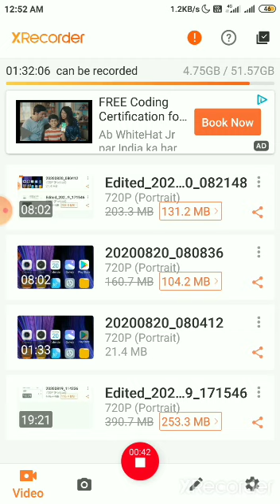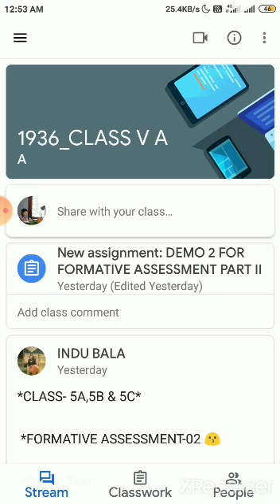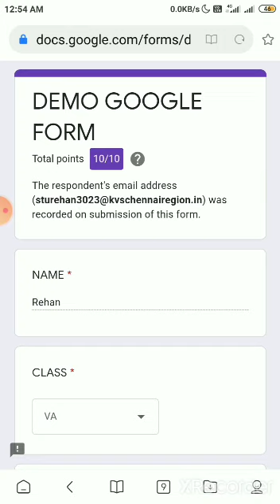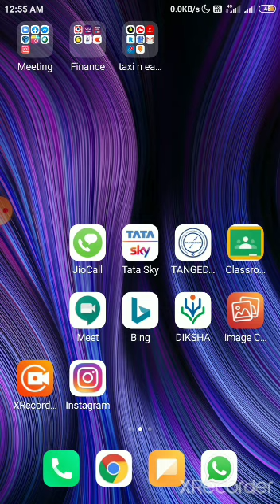HOW TO ATTEND GOOGLE FORM THROUGH G SUITE- BY DR SHEBA PARENT OF STD VA HELP DESK TEAM KV NO2MADURAI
PARENTS PLS WATCH THE VIDEO AND ATTEND THE GOOGLE QUIZ ONLY THROUGH THE GSUITE